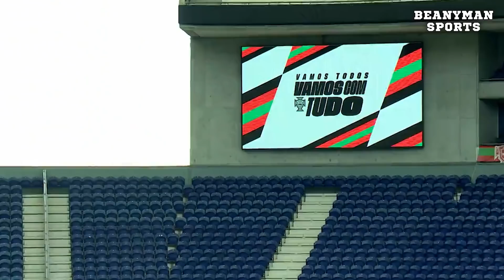Cristiano Ronaldo, Fernandes, Jota, Silva & More feature in Portugal training ahead of Turkey clash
Cristiano Ronaldo, Fernandes, Jota, Silva and More feature in Portugal training ahead of Turkey clash

@UEFA 2022

Get special loyalty badges next to your name in comments and live chat! You'll also get team badge emojis from your favourite team to use in live chat and premieres!!

I have all the necessary rights to use this footage, all my footage is licensed, please contact me if you're unsure, you can find my email address on my 'about' page.

You can now listen to my press conferences on Spotify!
This will be perfect to listen to when you're travelling to work or something and you can't watch the video.

0:00 Intro